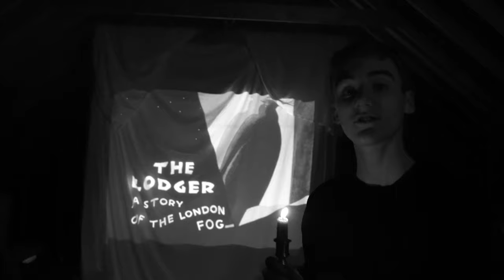Hitchcock (Portfolio Edit)